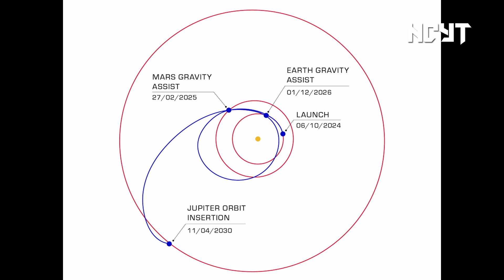La misión Europa Clipper a Júpiter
El 7 de junio de 2022, la NASA anunciaba la finalización de la construcción de la estructura principal de la nave Europa Clipper. Esta sonda, que partirá hacia el sistema de Júpiter en octubre de 2024, efectuará diversos sobrevuelos de la luna Europa. Europa es uno de los satélites del sistema solar cuya gruesa corteza helada proporciona indicios de la existencia de un océano líquido subterráneo.  Su estudio en profundidad podría aportar información sobre la posible presencia en su interior de condiciones adecuadas para la vida.